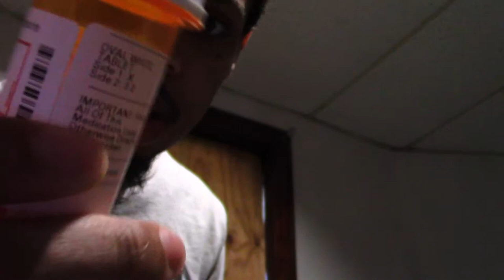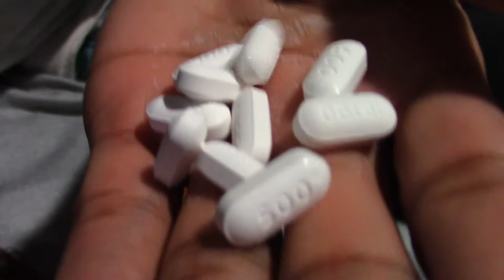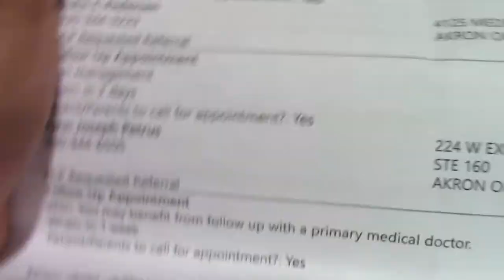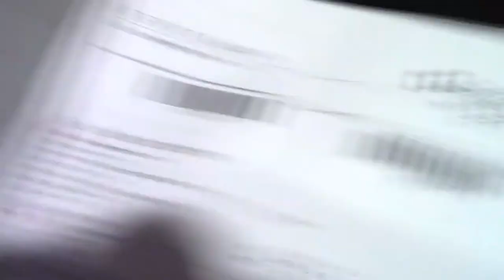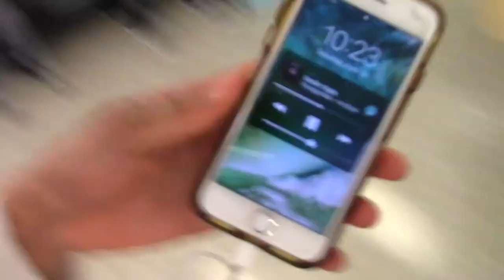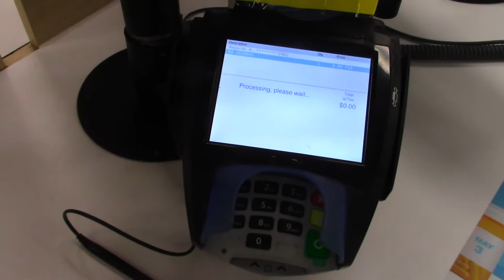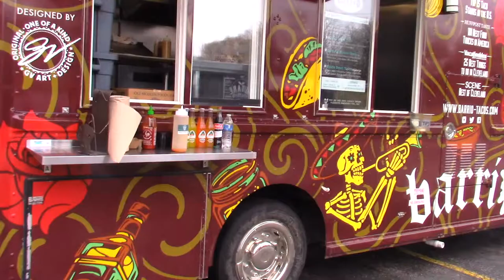broken jaw recovery week 2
its been a week I've been home from the hospital. I have retuned to work and I've been skating. doing what the doctors told me to do, liquid diet, no smoking or drinking alcohol. its been painful but I'm managing.